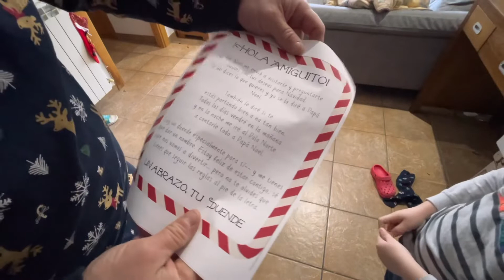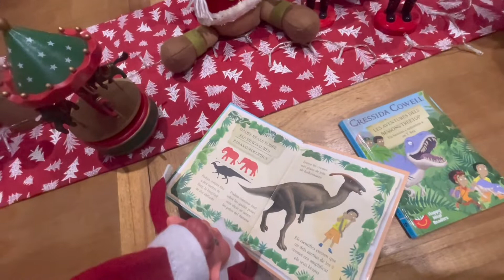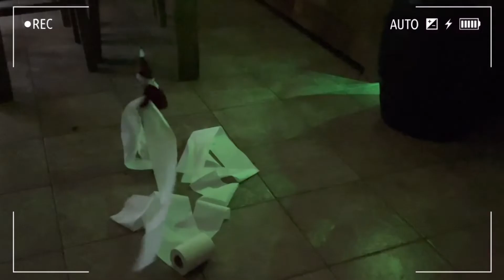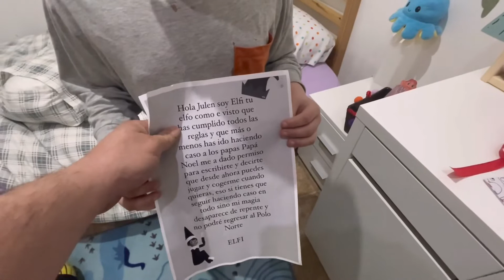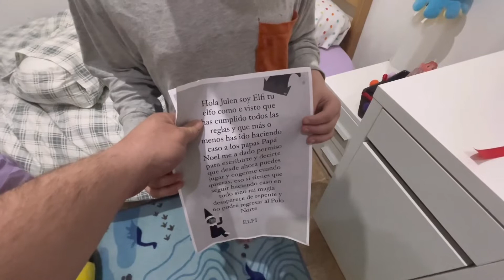🧝‍♂️🧝Elfo de navidad captado por camaras 🎄😮Elf On the Shelf